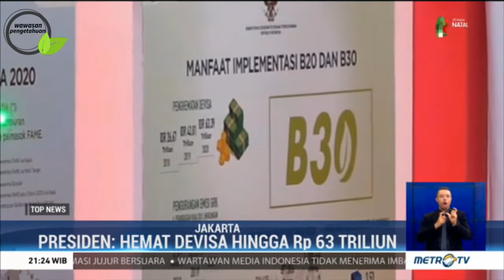OPTIMISME PROGRAM BIODIESEL B30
B30, SOLUSI DARI KETERGANTUNGAN ENERGI FOSIL